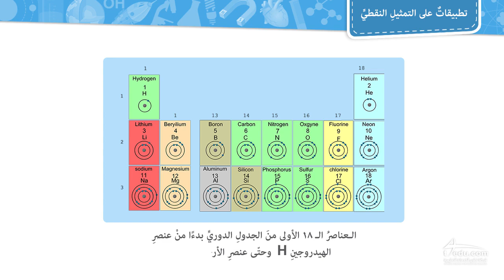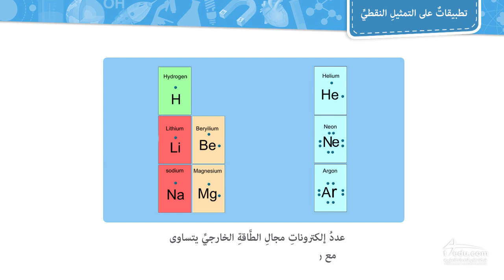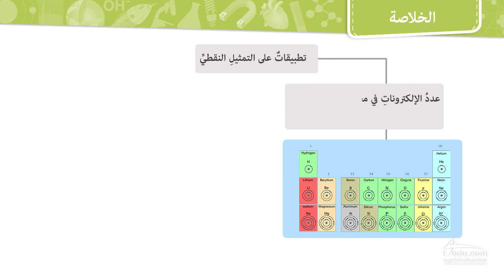تطبيقات على رمز لويس